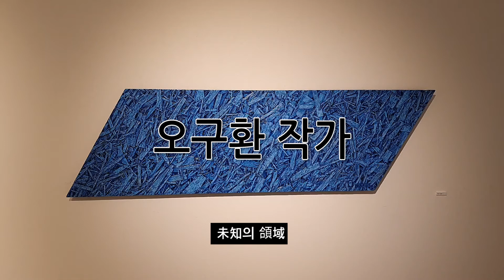★ 오구환 작가 ★ 人間의 領域...| 쉽게 보는 갤러리, 대미술관의 갤러리스타 (ep.304)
人間의 領域...오구환 작가 개인전 레쓰 기릿!!!